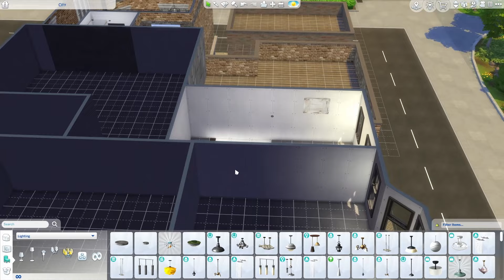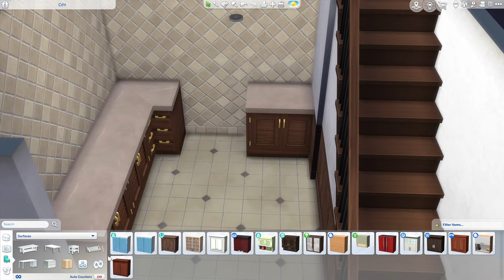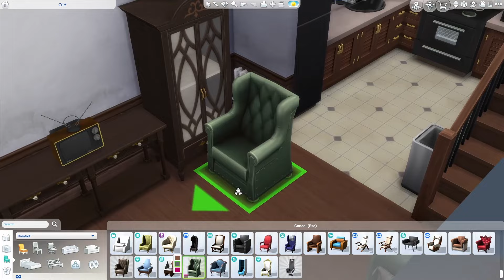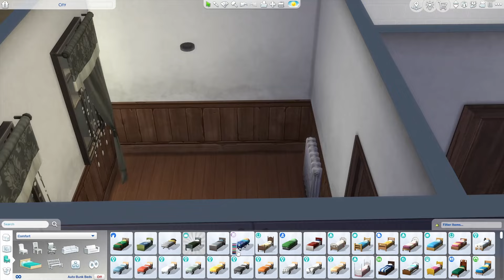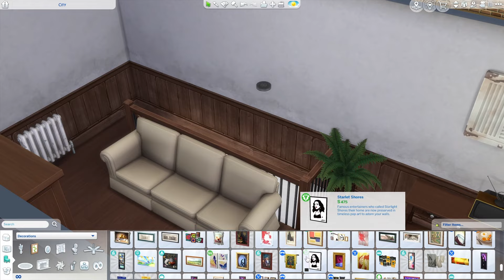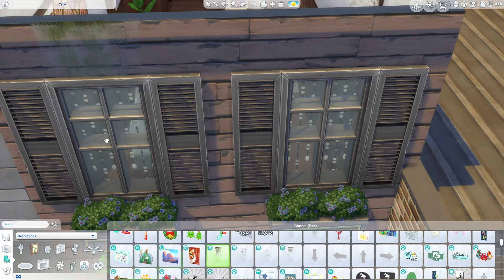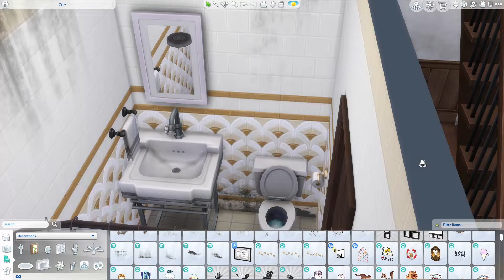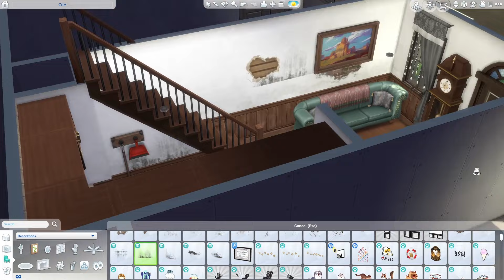Building a Small Townhouse in my 64x64 CITY! (Part 7) | Sims 4 Speed Build | No CC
Hey Simmers!

If you want any of my builds my gallery ID is SimmerC123.